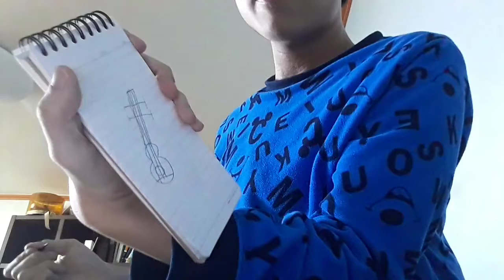How to draw a guitar 🎸 (Part 2)